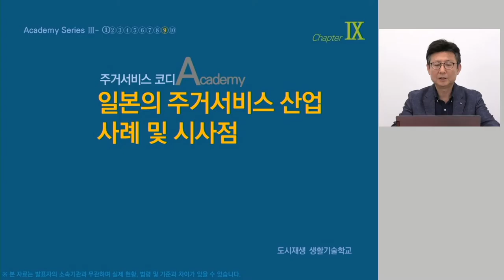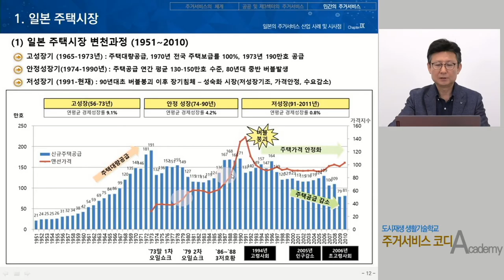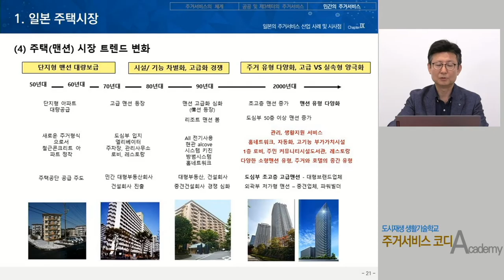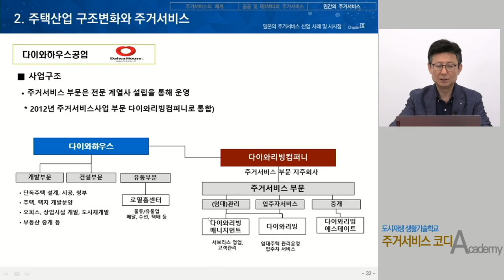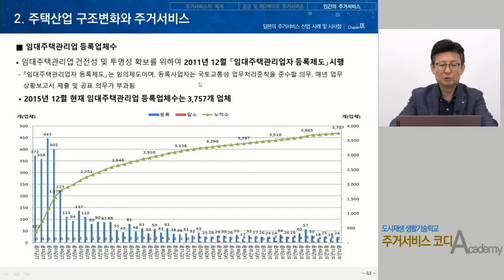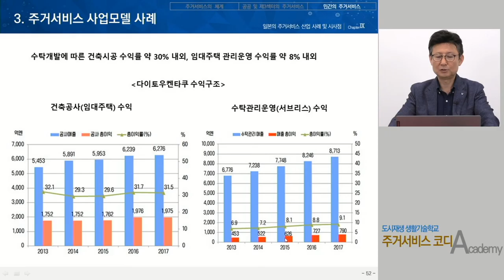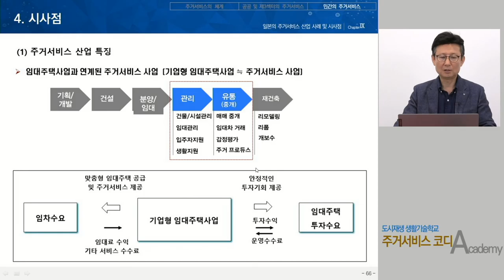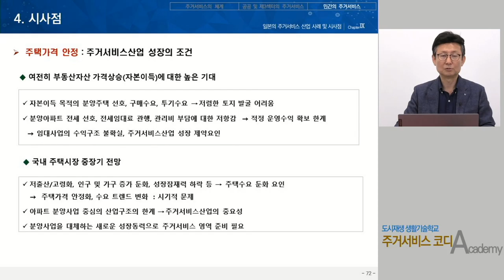[주거서비스 코디] 9강. 일본의 주거서비스 산업사례 및 시사점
성숙화 시장과 주거서비스, 주거서비스 산업의 성장과 진화 등